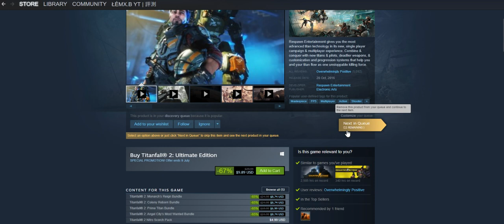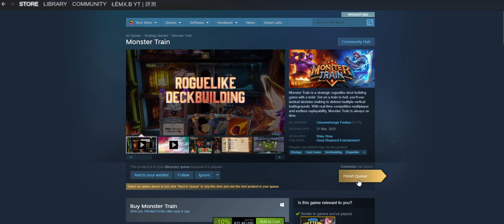How To Get Free Steam Summer Sale 2020 Cards (1 Card Each Day)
this summer u can get just one card each day :(

crafting The Steam Summer Sale 2020 Badge
Steam Mysterious Badge (Steam Summer Sales 2020)
crafting Steam Mysterious Badge (Steam Summer Sales 2020)
finally crafting Steam Mysterious Badge (Steam Summer Sales 2020)
Steam Mysterious